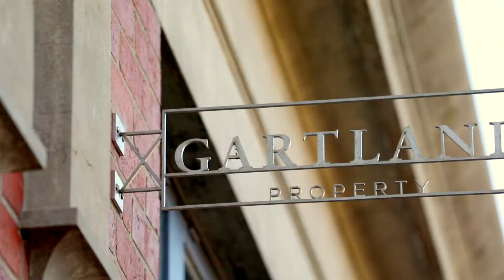Welcome to Gartland Property